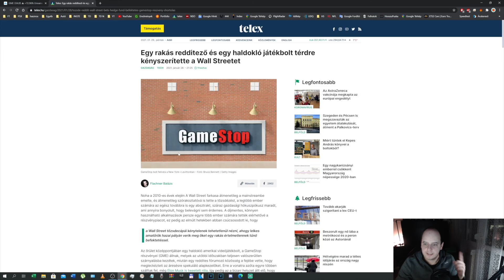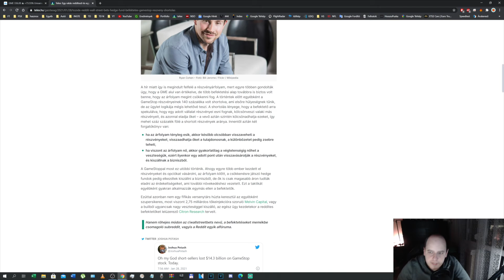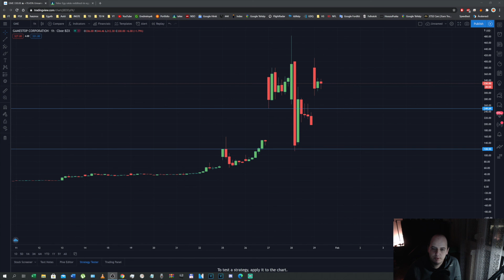Mi ez az egész a Gamestop részvénnyel? - Tőzsde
Kollégák:

 1. Vlogger

3. Zene

4. Fortnite és PUBG

5. Gameplay magas szinten

6. Autók, bulik, vlog

7. Üzlet, tőzsde

8. Retro és tudomány